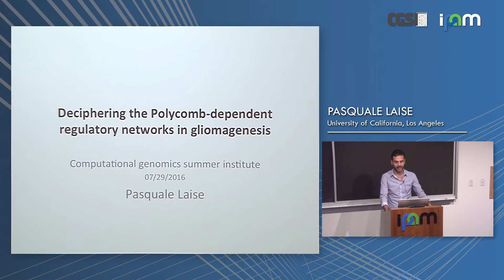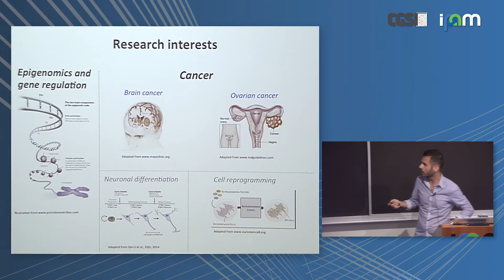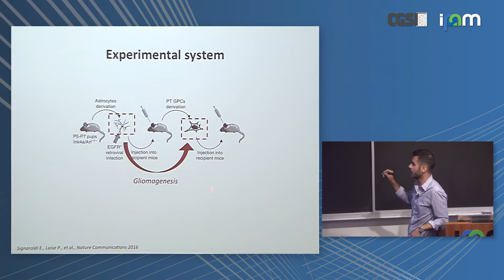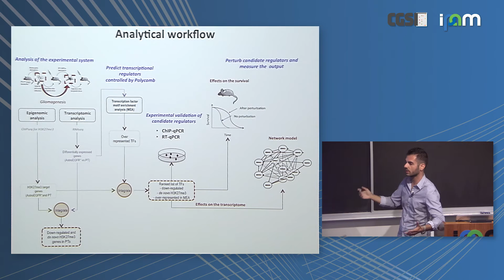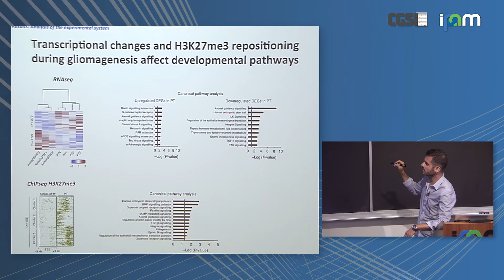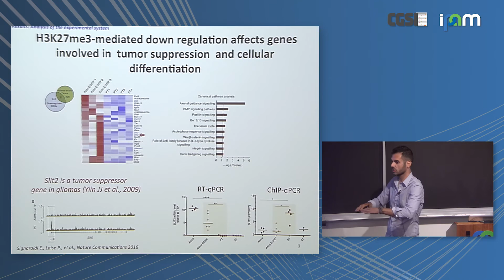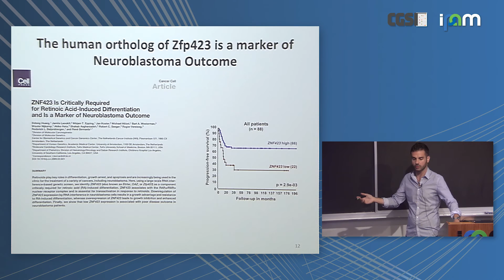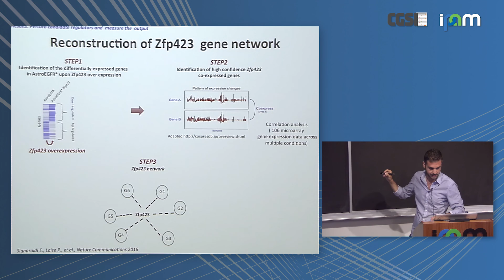Pasquale Laise: "Deciphering the Polycomb-dependent regulatory networks in gliomagenesis"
Computational Genomics Summer Institute 2016

"Deciphering the Polycomb-dependent regulatory networks in gliomagenesis"
Pasquale Laise, UCLA